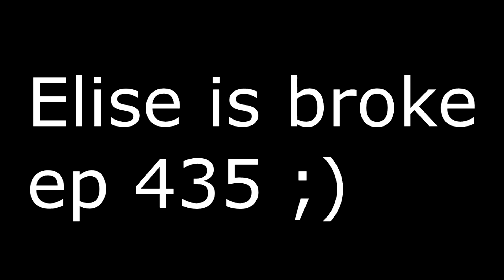ez elise win (Ya-Harrr)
Lobby kinda helped me out on this one